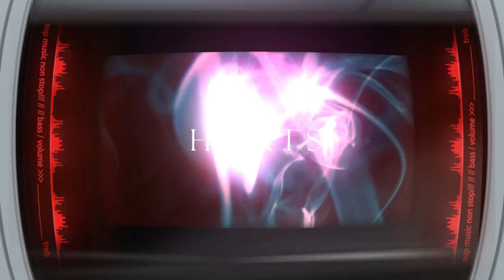Интервью с Hurts Европа Плюс